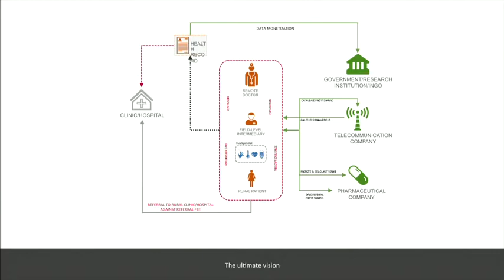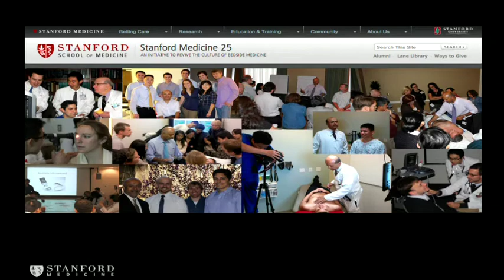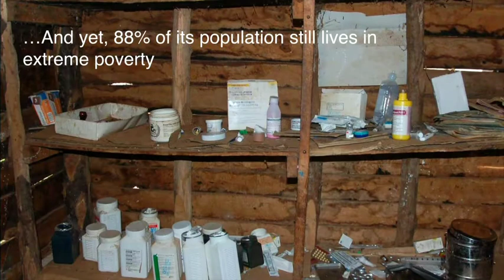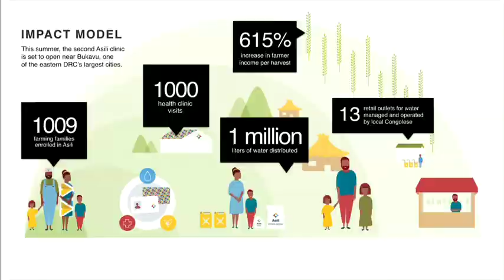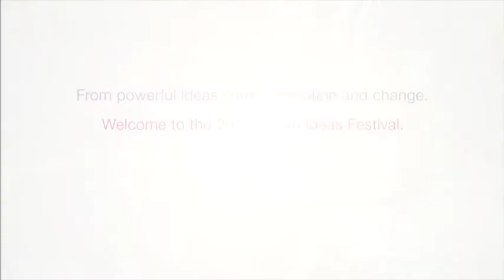The $25,000 Big Idea Finalist Pitch Jam Introducing the Aspen Ideas Award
The inaugural Aspen Ideas Award, developed with Booz Allen Hamilton, will recognize Spotlight Health Presenters and Scholars with innovative ideas that are changing and impacting communities around the world. Five award finalists pitch their ideas to a panel of judges in front of a live Spotlight Health audience. During the pitch session, the Spotlight audience had opportunity to vote. One winning finalist from the Spotlight Health section is awarded $25,000 to bring their idea to action.